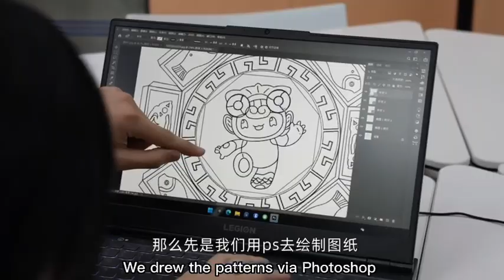Delicate Xianju Festival Lanterns with Patterns of the Asian Games Mascots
University students in Hangzhou have made delicate Xianju festival lanterns with patterns of the mascots of Hangzhou Asian Games to welcome the event!